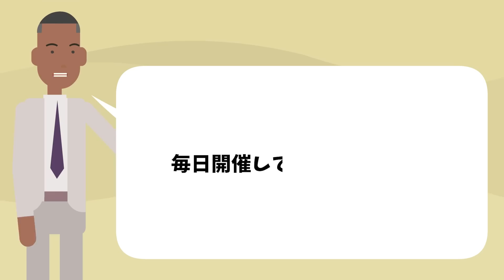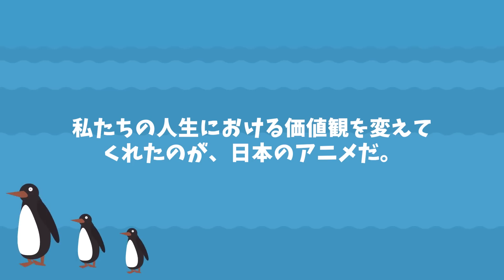【海外の反応】国が主導でアニメイベント！「毎日開催しろ！！」サウジアラビア アニメエキスポ 2022が大盛り上がりw【日本のあれこれ】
【海外の反応】「戦争を中断してまでテレビの前にくらいつくw」アラブ全土を夢中にさせた日本のテレビ番組！【日本のあれこれ】

【海外の反応】「日本が西洋のデザインを公開処刑してるw」アメコミキャラを日本が魔改造した結果w【日本のあれこれ】

【海外の反応】「こんな表現はディズニーには存在しないw」日本アニメとディズニーの決定的な違いに海外が驚愕w【日本のあれこれ】

■フリー素材